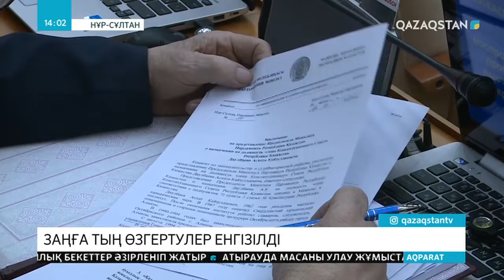Бұдан былай мемлекеттік қызметке орналасу тәртібі өзгеруі мүмкін